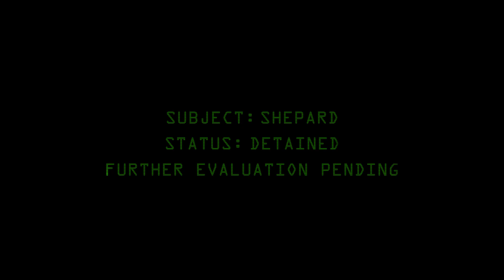Opposing Force: Ending (Fan made SFM)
I did this video into 5 week. ^^